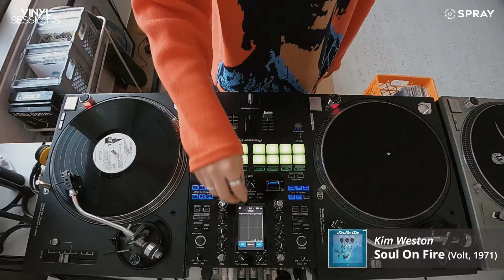[VINYL SESSIONS] Happy New Year!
Spray